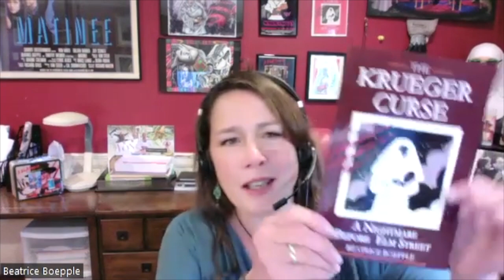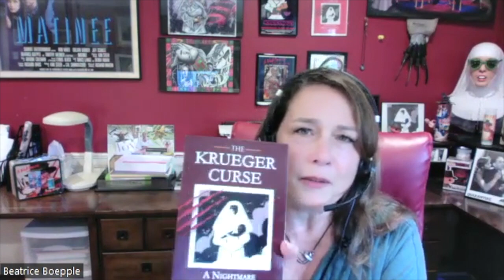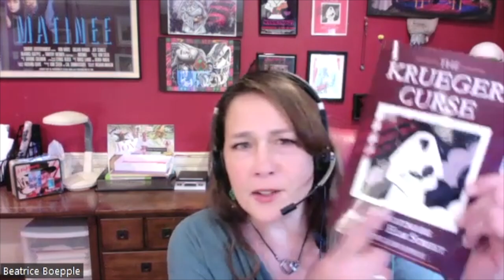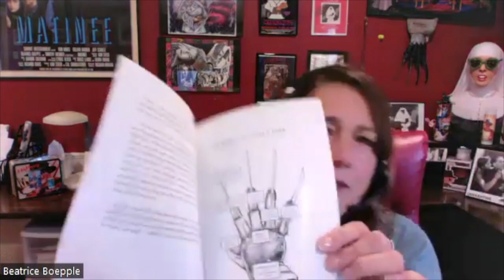Producing Success Podcast - Episode 2305 - Beatrice Boepple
Beatrice Boepple is an actress who you may recognize for playing Amanda Kreuger, Freddy Kreuger’s mother in A Nightmare on Elm Street 5: The Dream Child (1989). She also had roles in Quarantine (1989) and Matinee (1989).

Part of the creative process for being a successful actor involves building a backstory for the characters you play. Beatrice channeled the story she created when preparing to inhabit the role of the mother of one of cinema's most notorious villains. We talk about how she expanded this backstory to fill in some gaps for Nightmare of Elm Street SuperFans in her book The Kreuger Curse.

She also shares her excitement at bringing a NEW kind of convention to the lower Hudson Valley, and reminds us - there is only one chance to be a part of Year One!